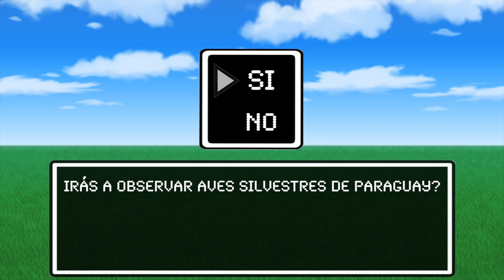【Naturaleza del Paraguay】Introducción a las aves silvestres de Asunción, Luque, Limpio 2021 パラグアイの野鳥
En esta ocasión presentaré aves silvestres del Jardín Botánico, Parque Guasu Metropolitano, Ñu Guasu y Río Paraguay.
Por favor disfruta de las voces de las aves silvestres que viven en Asunción, Luque y Limpio.

Esta vez incluí muchos animales pequeños pero el que fue particularmente difícil de capturar en video fue el apereá
Si he cometido algún error en los nombres de las aves o si conocés una  descripción detallada de alguna de ellas por favor deja un comentario.